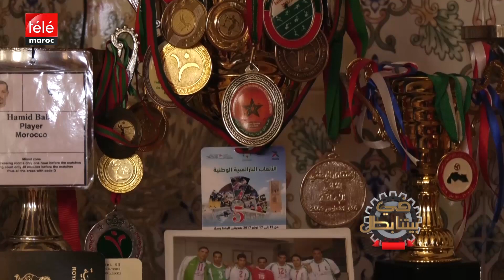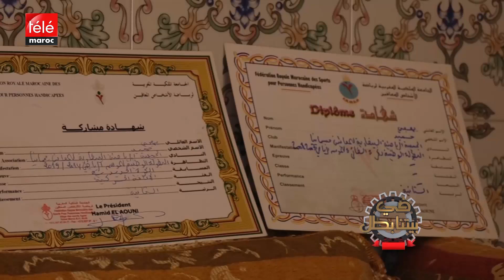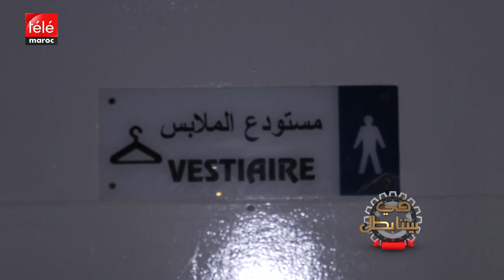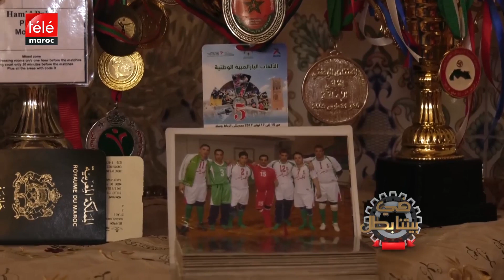حميد بهجي.. قصة بطل تحدى الإعاقة وحقق حلمه بتمثيل المنتخب الوطني